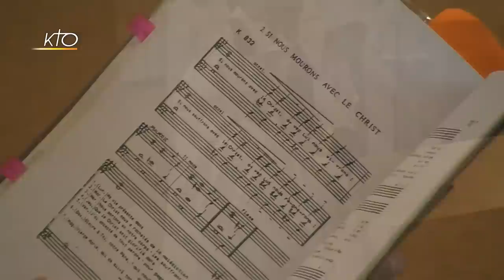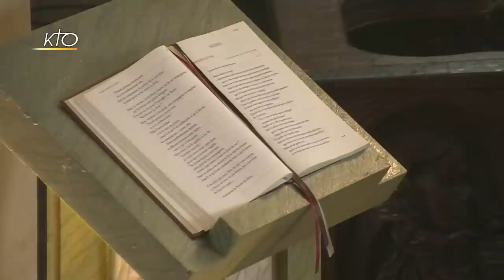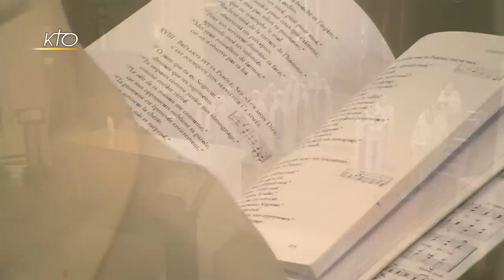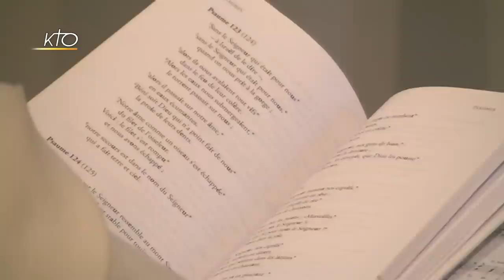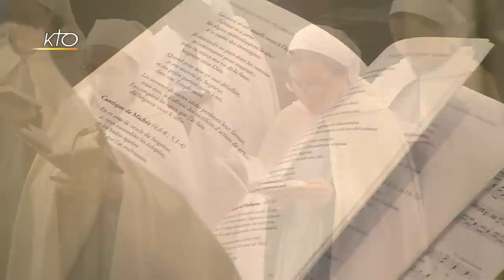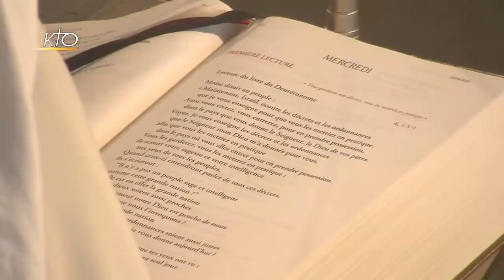Office du milieu du jour du 22 mars 2017